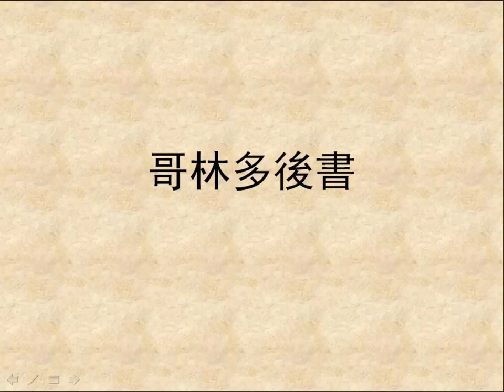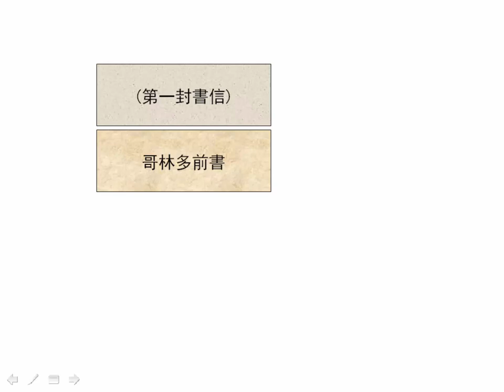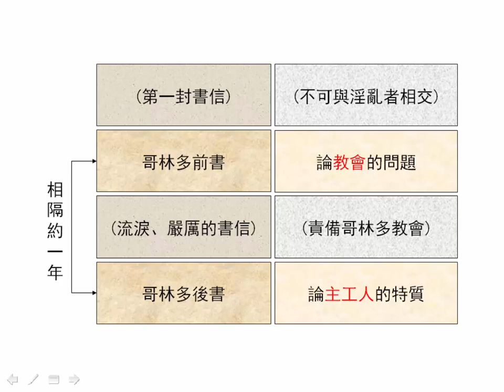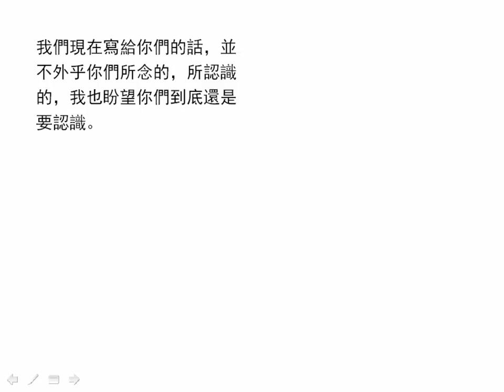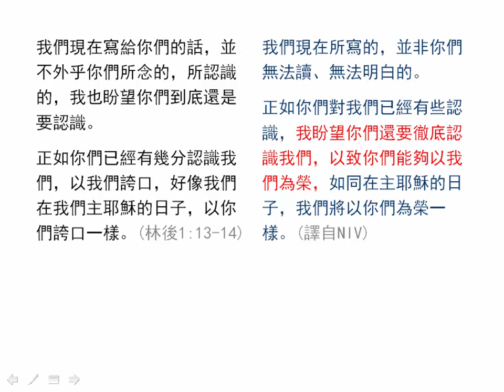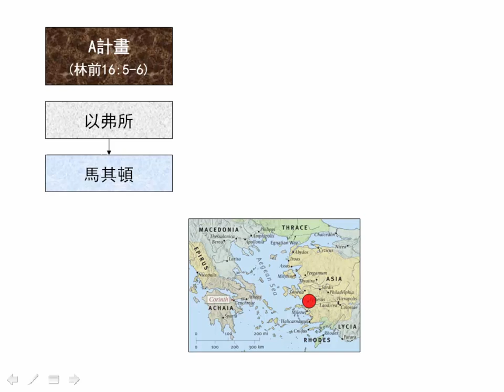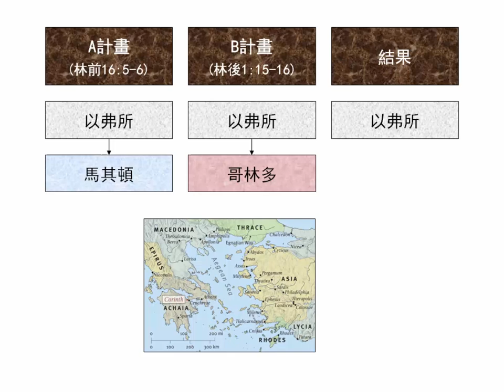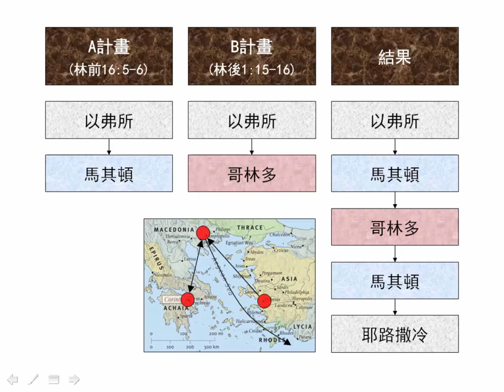哥林多後書1章 | 聖經簡報站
哥林多後書寫於保羅的第三次旅行傳道中。前書的內容是討論教會的問題，後書則論到主工人的特質。這卷書最讓人認識保羅的為人，是所有服事神者的榜樣。下載PowerPoint檔請到